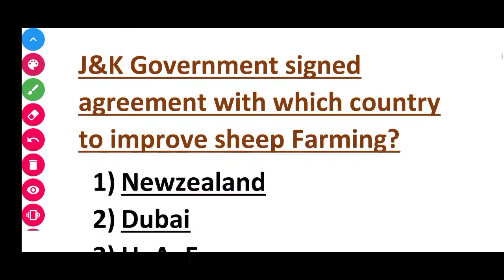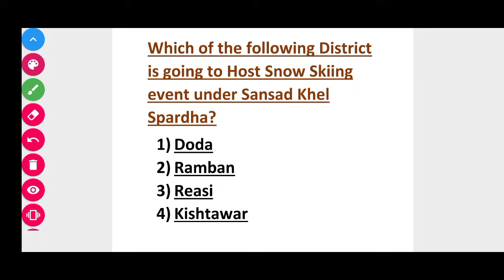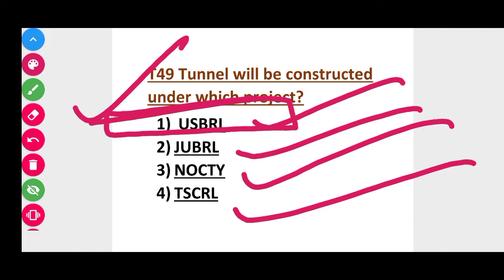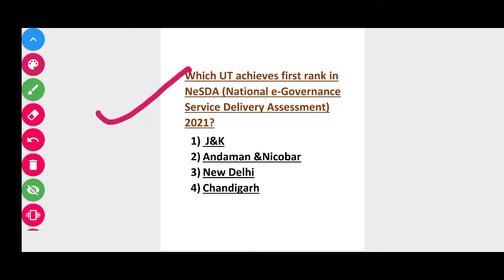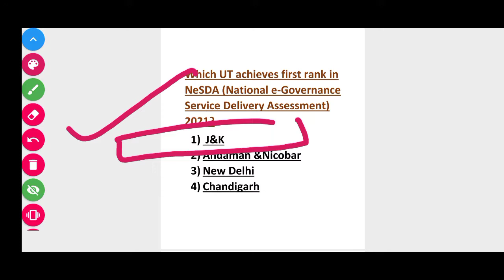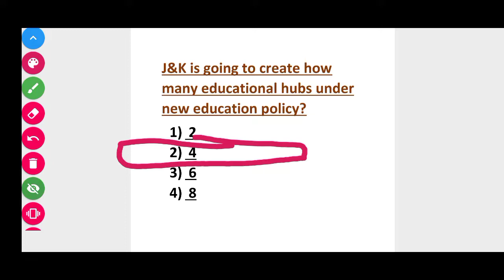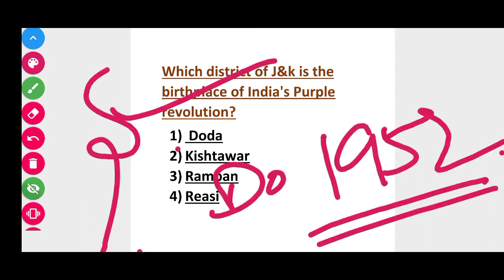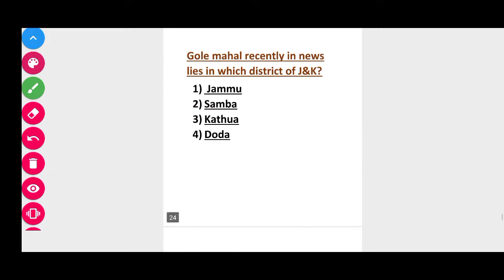J&K current Affairs jan-Feb 2022.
J&KCurrent Affairs2022